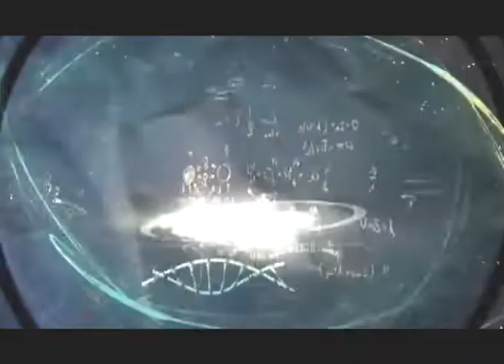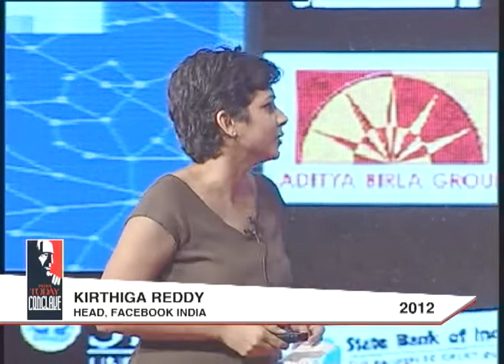India Today Conclave: Kirthiga Reddy Speaks On Evolution Of Webinar In India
India's biggest platform where business leaders, politicians, thinkers and  icons from every field comes together to explore and exchange ideas in 15th edition of India Today Conclave at New Delhi.